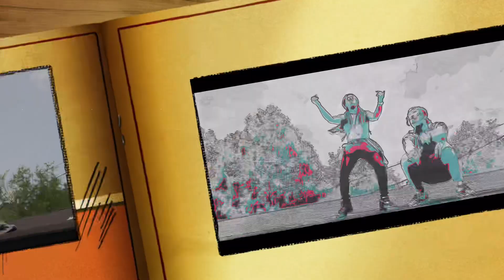Richdanfamous- Hustle (Official Music Video)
Prod: Scholar on tha beat
Love yall💯